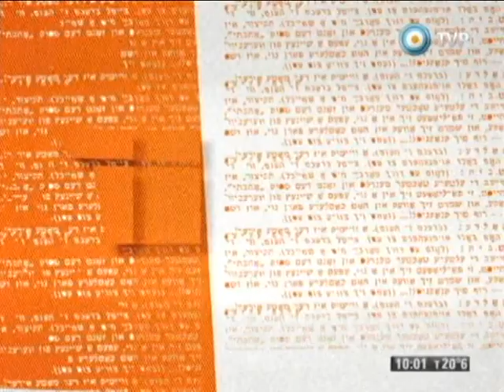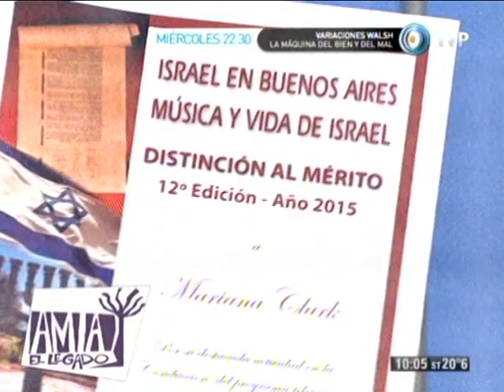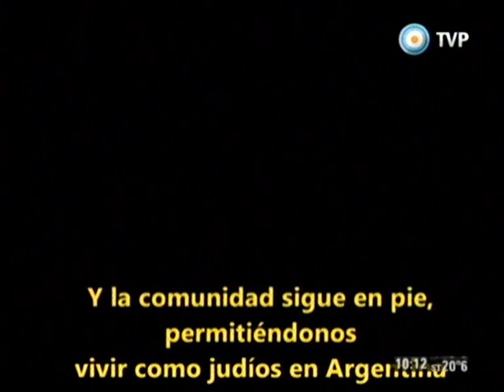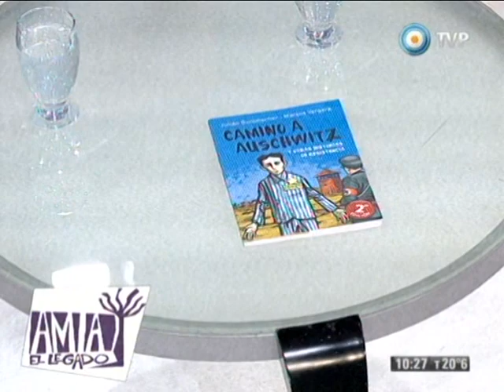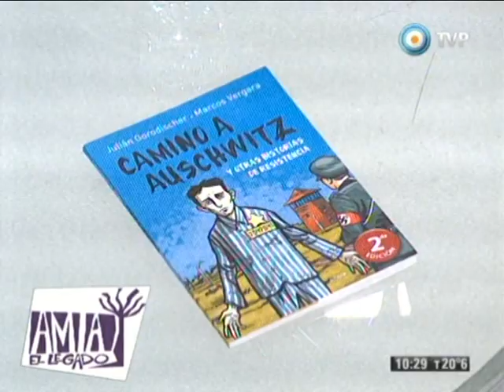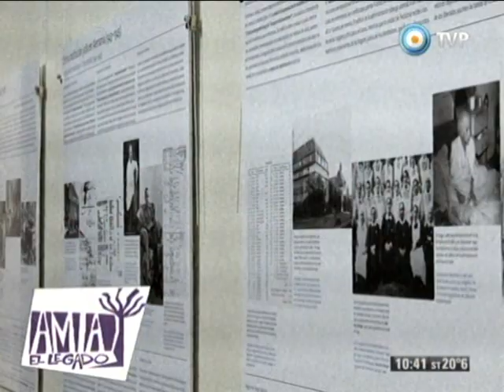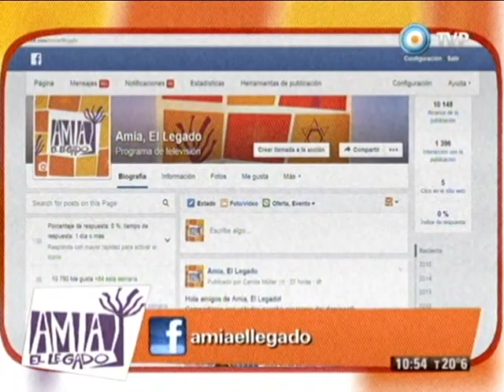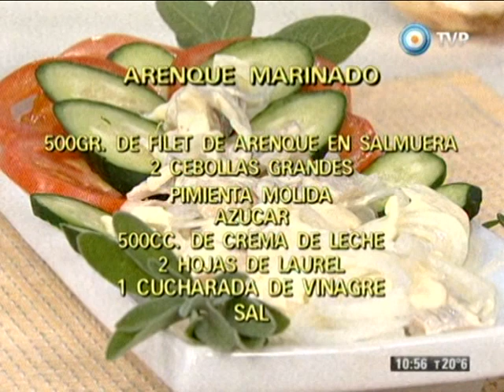AMIA TV 20-12-2015 - Programa completo 285